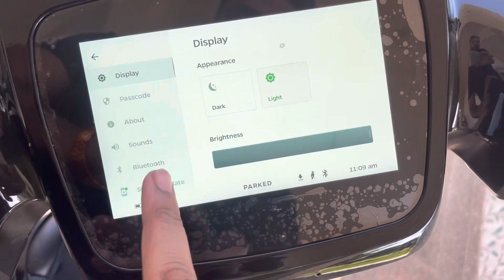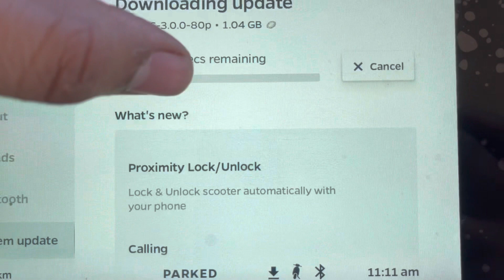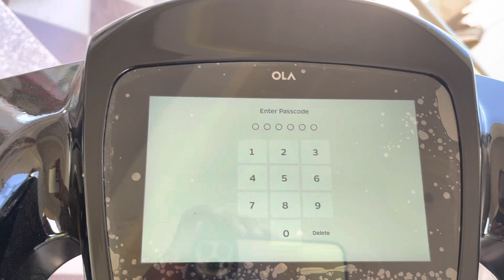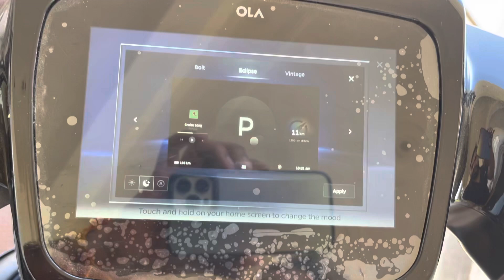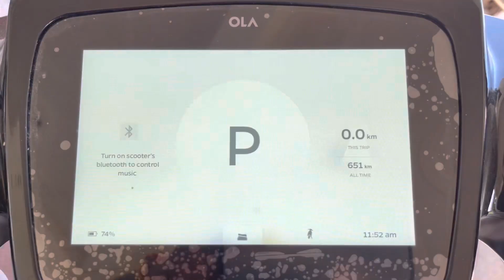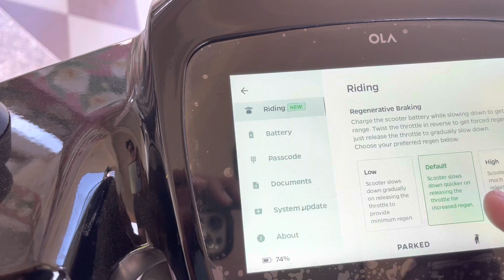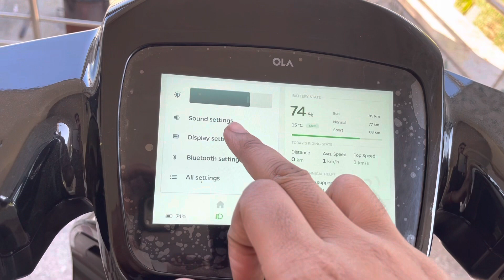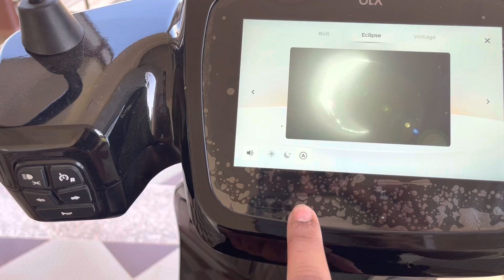Move Os 3 Update On Ola Electric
Move os ola electric scooter update